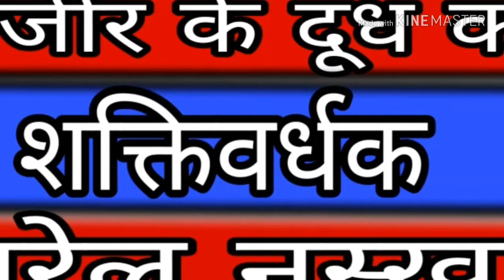अंजीर के दूध का शक्तिवर्धक घरेलू नुस्खा,अंजीर को दुध में उबालकर पीने के फायदे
अंजीर के दूध का शक्तिवर्धक घरेलू नुस्खा है इसका कोई साइड इफेकट नहीं है फायदा निश्चय मिलेगा आवश्यकता अनुसार इसका प्रयोग कर सकते है अंजीर का चमत्कारी इलाज जरूर आजमाकर देखें बहुत लाभकारी है